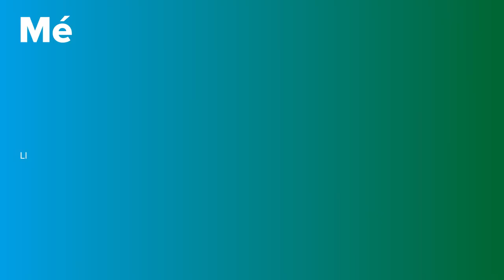El Càncer de Fetge en primera persona | PortalCLÍNIC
Neus: "Jo vaig anar al metge a fer-me una analítica normal i corrent del CAP (del metge) i una de les vegades em van dir: 'Neus t'hem trobat una cosa en el fetge'."